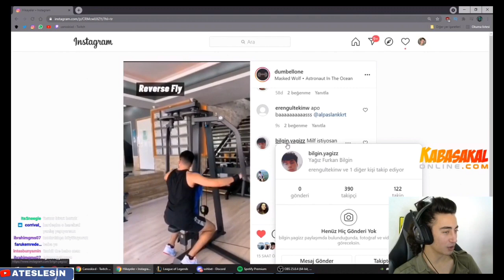Milf istiyorsan basacaksın kardeşim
Şu prodüksiyona bak dayı hafızı bulup sesini oraya koyduk videolarda prodüksiyon desen var artık.emeğe saygı ab

Ğ

Bu tarz videoların ve fotoğrafların olduğu daha aktif olduğum instagram adresi

Etiketler🔜